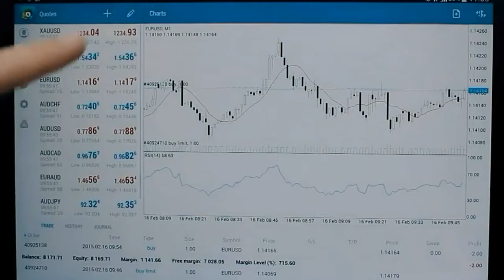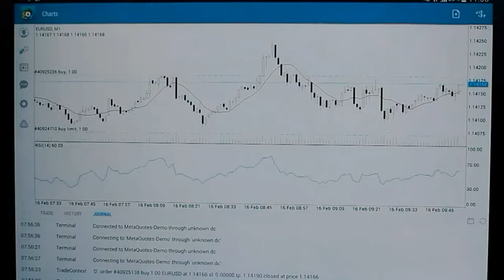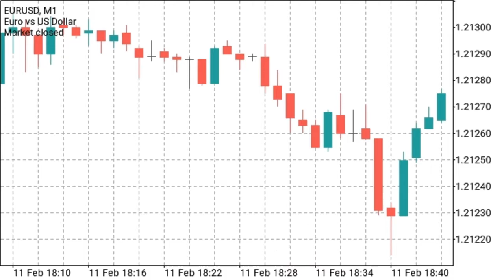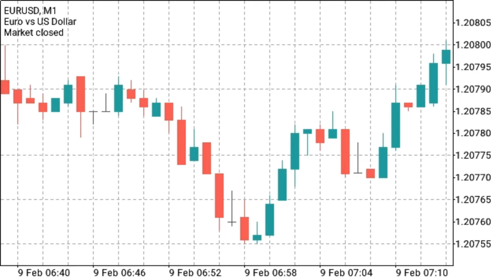All Single Candlestick Patterns in urdu | forex 2021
◊ Hi YouTube , i'm BOSS